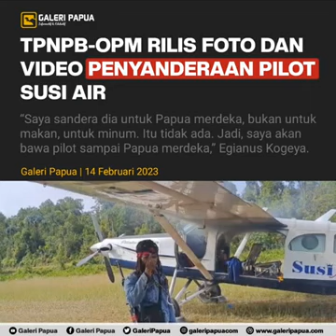TPNPB RILIS VIDEO DAN FOTO PENYANDERAAN PILOT ADAL SELANDIA BARU/ NEW ZEALAND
Memasuki satu bulan , TPNPB merilis foto dan video penyanderaan pilot Susi air asal Selandia baru/ New Zealand.